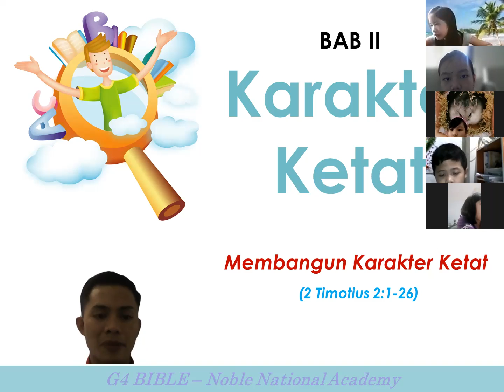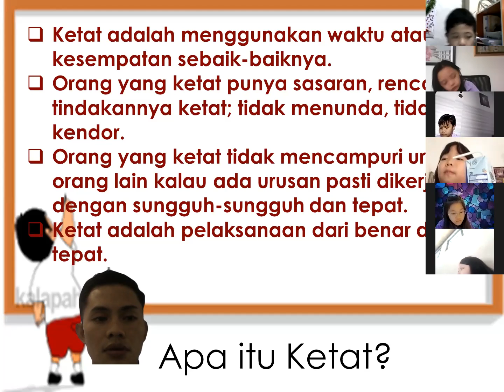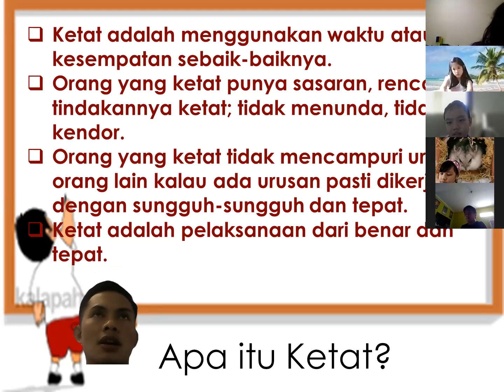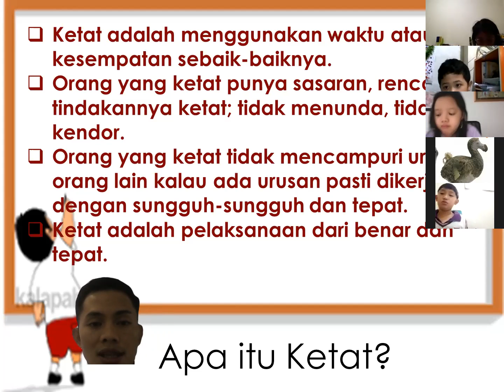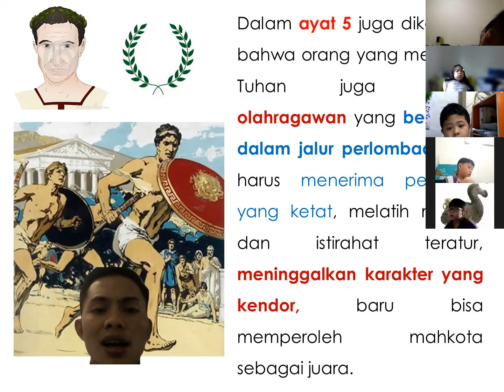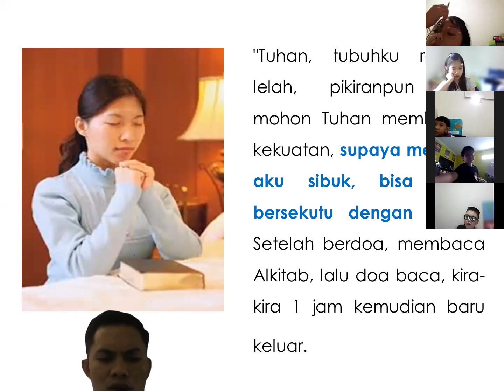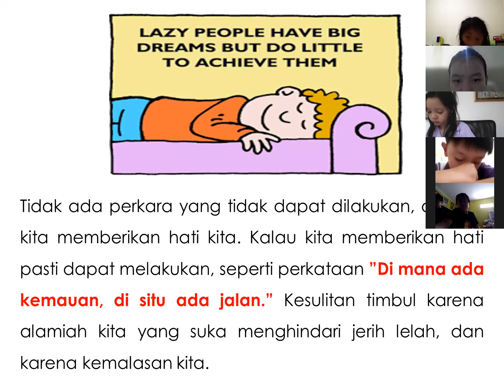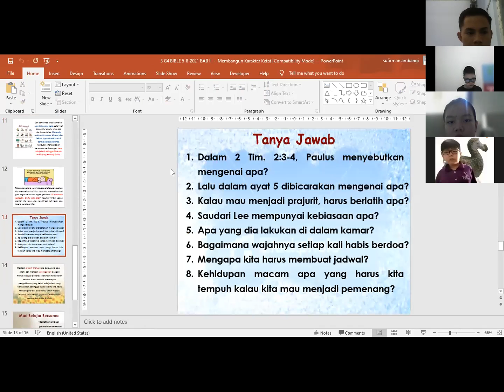G4 BIBLE 12-8-2021 BAB I KARAKTER KETAT (membangun karakter ketat)